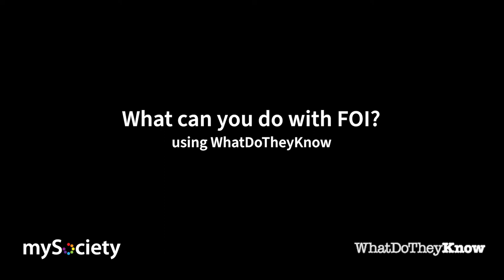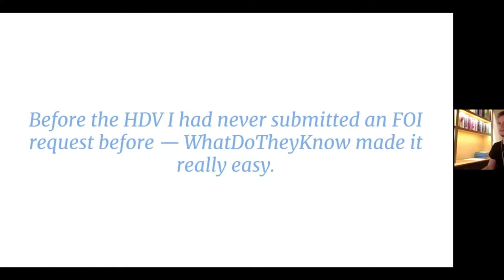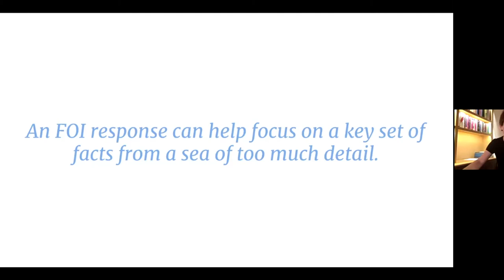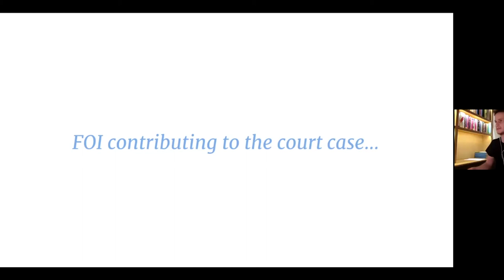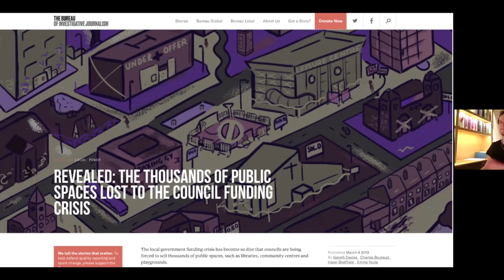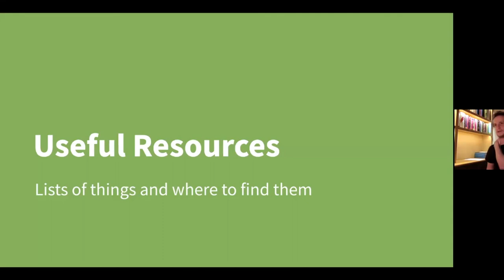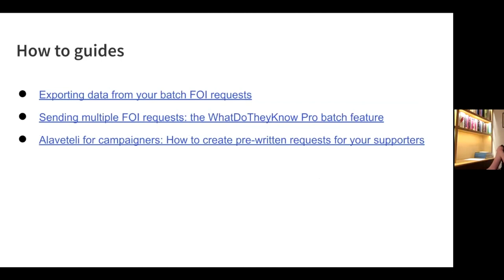Workshop: What can you do with FOI?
Short workshop on some of the things that have been made possible through UK FOI requests. From mySociety's Transparency Product Lead Gareth Rees.